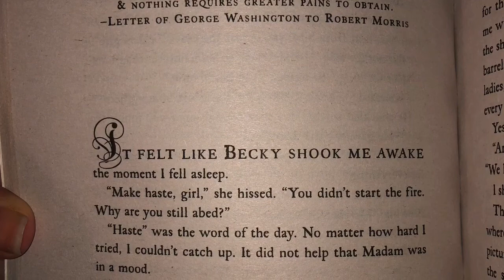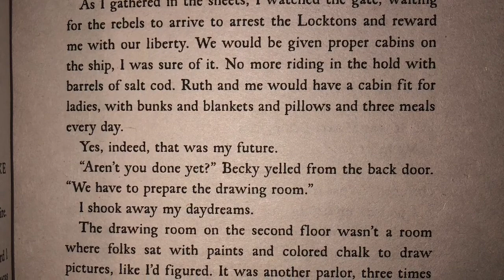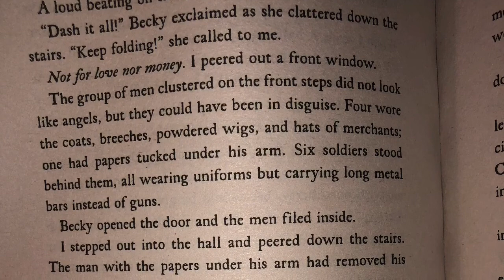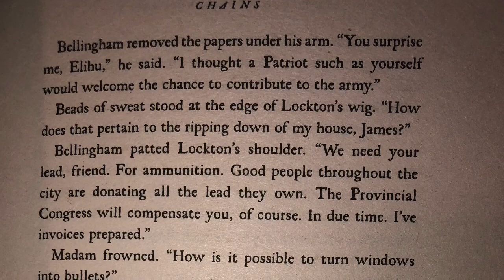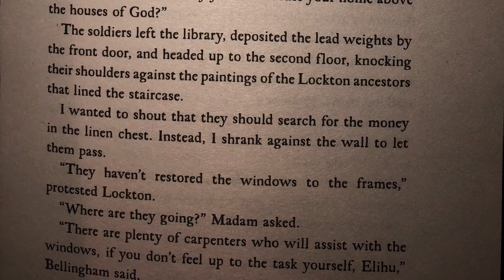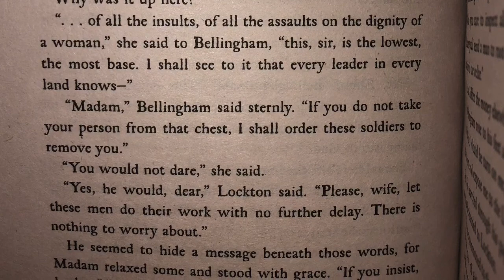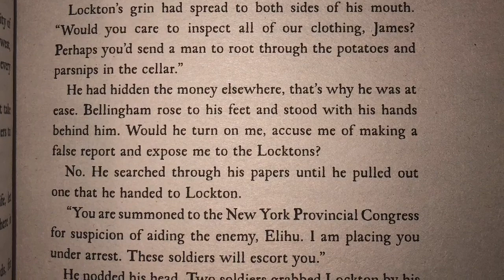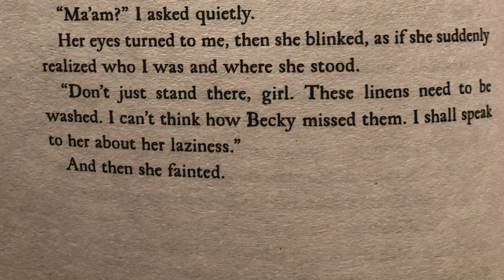youtube video #-4iAPRizlqI